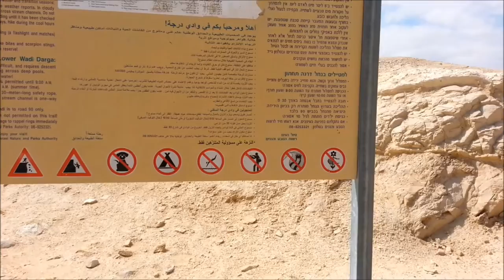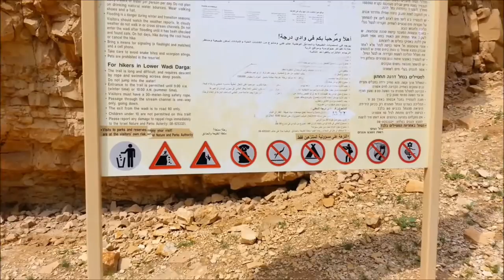Мёртвое море | Гуляя по руслу реки | Нахаль Даргот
Мецукей Даргот в Иудейской пустыне, а называется оно . Не все воспринимают пустыню как место отдыха. Для кого-то пустыня это просто сумасшедшая жара, раскалёный песок, калючки и просто отнимающий время отдых. Вообщем - любой отдых на любителя.

Эта пустыня, в отличии от других - каменная, а не песчанная, её барханы не имеют свойства передвигаться с места на место с помощью ветра, но пылить она умеет - израильтянам это не по наслышке известно.

Если ехать с севера страны или из Иерусалима по 90 трассе, то перед блок постом нужно свернуть вправо и продолжать по асфальтной, размеченой дороге до самого верха.

Подъём происходит с самой нижней точки на Земном Шаре, имеется ввиду где есть цивилизация, это с высоты приблизительно -420 метров ниже уровня моря и на высоту до +100 метров над уровнем моря.

Охраняемая территория пустыни считается заповедной зоной Израиля. На въезде получим краткий инструктаж и брошюру со всеми маршрутами данной местности. запишут номер вашей машины, номера телефонов по которым с вами можно связаться, в случае если вы не выедете до определённого времени. лимит прибывания в пустыне зависит от времени года, рекомендуют выехать до наступления темноты. Посещение заповедника бесплатное.

Путешествия такого рода для тех, кто хочет отключиться от городской жизни, ну или просто для тех, любит природную красоту.

Я вам желаю посетить подобные места включая это, в такое же время года, февраль-март, и своими глазами посмотреть на эти красоты. Не думаю что увиденное можно пересказать в устной форме и выразить все эмоции.

По руслу этой реки можно пройти как сверху вниз так и наоборот. Это отдельным обзором можно увидеть на канале Ютюб, название канала YowGoGo.

Некоторые пересыхающие водопады используются для снеплинга. Снеплинг - спуск со скал по верёвкам. да, это экстримальный спорт, который очень популярен в Израиле. но это отдельным обзором, и это вы можете найти на этом канале YowGoGo.

Практически ко всем обзорам прилагается геолокация места. Так же выложены фотографии с геоллокациями на YowGoGo Google+, ссылка на которые находится на основном фото этого канала YowGoGo.

Планируя поездку в Израиль, посмотри видео обзоры страны, и Вы будете знать точно какие места вы хотите посетить, а какие нет.

Подписываемся на канал и вовремя получаем интересную информацию об Израиле.

Waze - YowGoGo ( קבוצה | группа | group )
Skype - YowGoGo